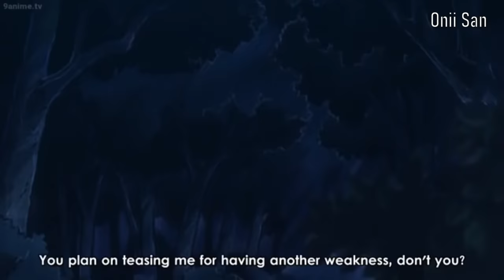Usui Takumi and Ayuzawa Misaki Romantic Scenes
AYUZAWA & USUI OVERLOAD!!!